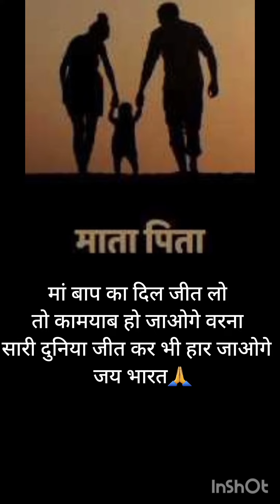hamare Mata pita 🙏